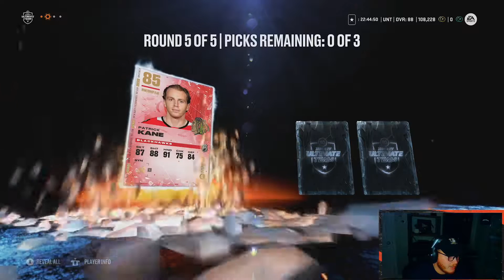NHL 23 | RÉCOMPENSES HUT RIVALS/CHAMPS (QC,FR)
Je choisis mes récompenses HUT RIVALS et CHAMPS de la dernière semaine!

►25 Likes pour le retour des vidéos ? ♥